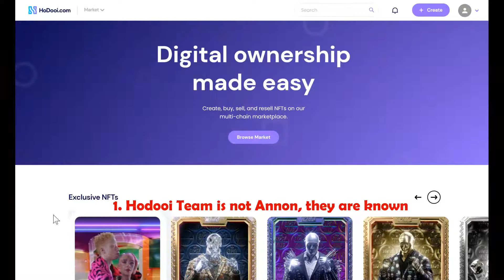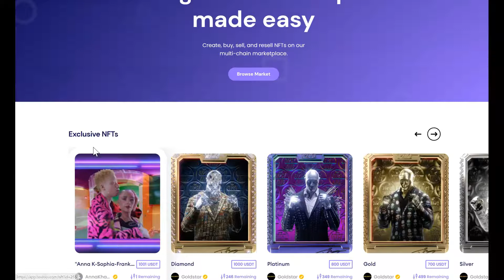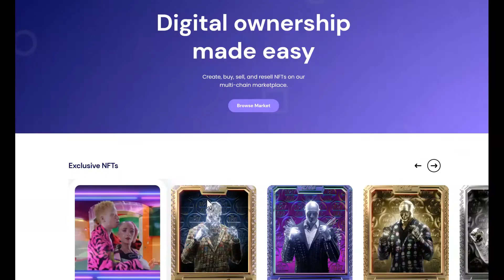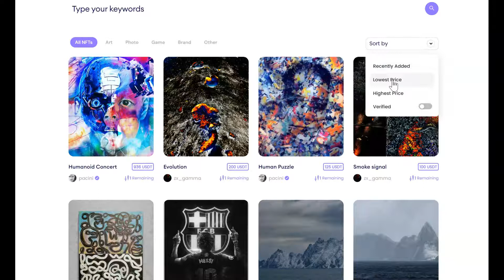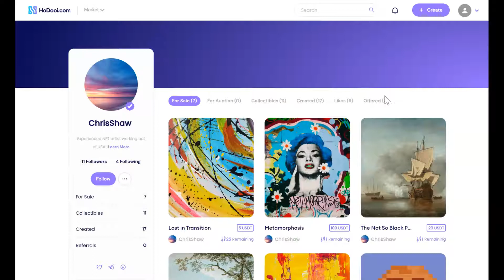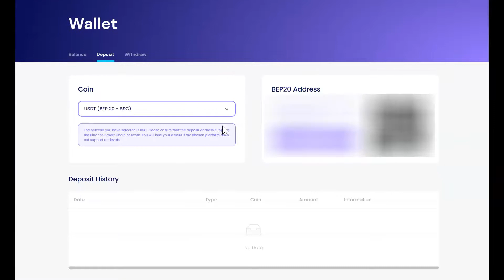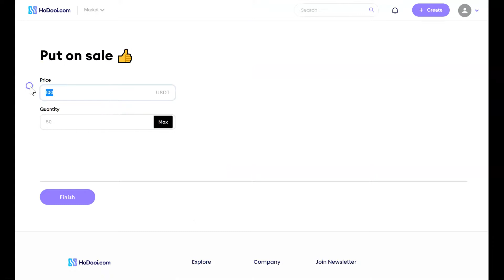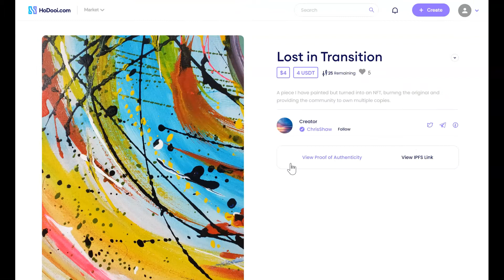Travala Team has started a new NFT platform. WHY HODOOI is exciting and has lot of Potential?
Travala Team has launch a new project. It is very different and exciting, do you know what is it?
Hi! Welcome back to “Crypto Meena”. Today, I am sharing a video about the latest NFT market platform called Hodooi or HOD. HOD is on the Binance SMART chain BSC and has a low transaction fee, Hodooi has lauch latest NFT collection called Sophia the Robot, do check hodooi.com . Keep watching this channel for more crypto videos.

👉Bitcoin ❤️bc1qnypy28pw9kvrjeyj99zy7tux2cc2zkp92ntn6w
👉Doge ❤️DKxbNiR5fNerPDw95FRokwR3AbBi77Lqjj
👉BSC (Bep20) ❤️ 0xd681e5A2425FBBAba2F93b5cBe9AbF54BCEb6151
👉LiteCoin ❤️ ltc1qukdcsxmu539e3uqkf9yzfszssn98v262y6s9tn
👉XRP ❤️ rha4yo9FBEGaogS7e8igARKbwpwF6Rk9Fe
👉Tron ❤️ TTigvbfrTHrKNwNM9am2mJGeBcGTwnjCuN